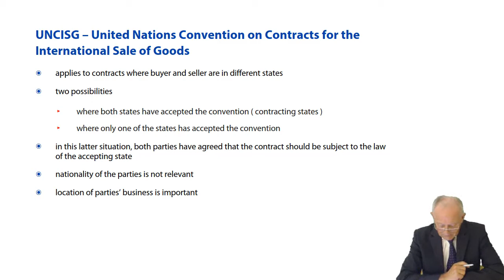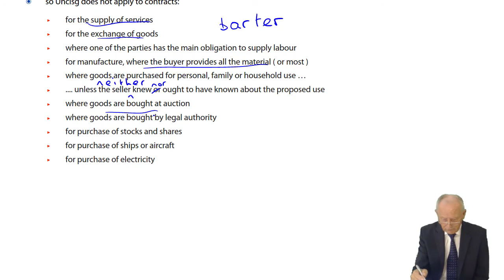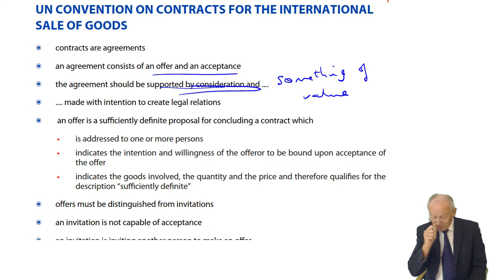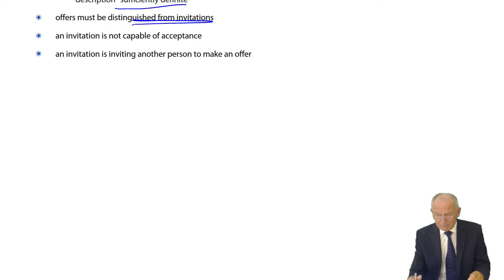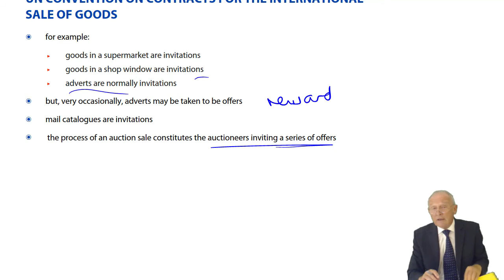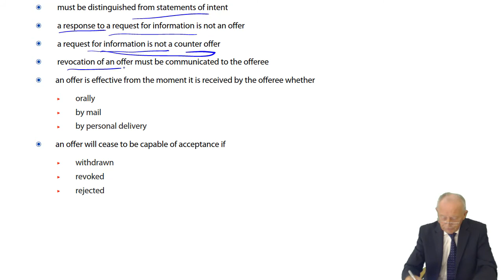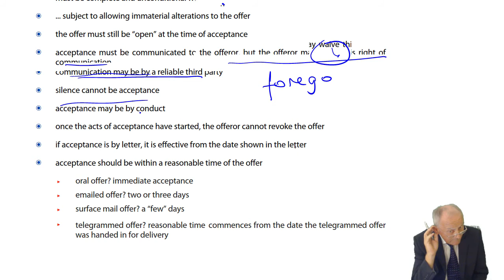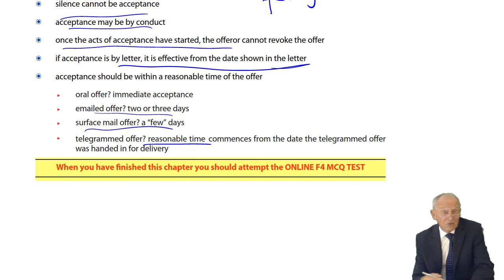ACCA F4 Global - UNCISG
Free lectures for the ACCA F4 Corporate and Business Law (Global Variant)

To benefit from this lecture, visit opentuition.com to download the free lectures notes used in the lecture and access all our free resources including all f4 lectures, practice tests and Ask the Tutor Forums.

Please go to opentuition to post questions to ACCA f4 Tutor, we do not provide support on youtube.